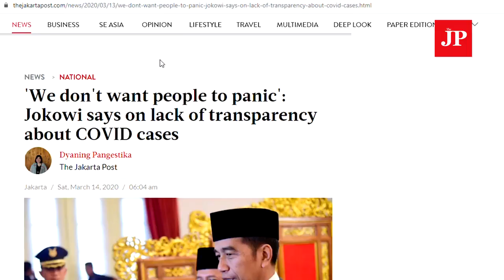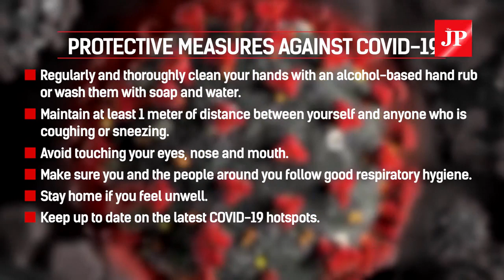How are Indonesians reacting to the COVID-19 pandemic?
Washing hands, avoiding contact with others, praying more often?

The Jakarta Post asked four Jakartans about their knowledge of COVID19 and their strategies to protect themselves from the ongoing pandemic. (JP/Donny Fernando and Yuliasri Perdani)